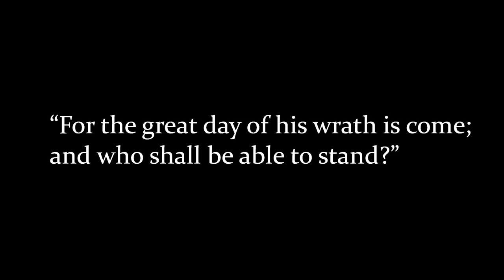BATTLE: ARCEUS (Phase 1 & 2) feat. Pokestir ► Pokémon Brilliant Diamond & Shining Pearl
Thanks to Pokestir for those epic choirs at 2:28!
art used in order:
RESPECT MY USAGE TERMS AND I'LL RESPECT YOURS:
1. You are able to use my themes as background music/streams/games, I only ask for you to put the link of the songs you used in the description of your video. (If it is a stream, make a reference to my channel, for games, credit me.)

► Join the Patrons for exclusive access to my discord server and FLAC downloads of my music